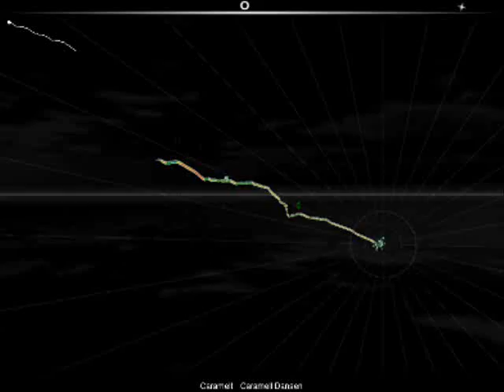Caramell Dansen on Audiosurf (Ninja Mono Ironmode)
AMG Caramell!

Haha Here's me playing Caramell Dansen Speedycake Remix on Audiosurf. It's a fun song to dance to :D knowing how many Caramell Dansen videos they have out on youtube :P Yeah Here's the song on Audiosurf.

Enjoy, Rate, Thanks!